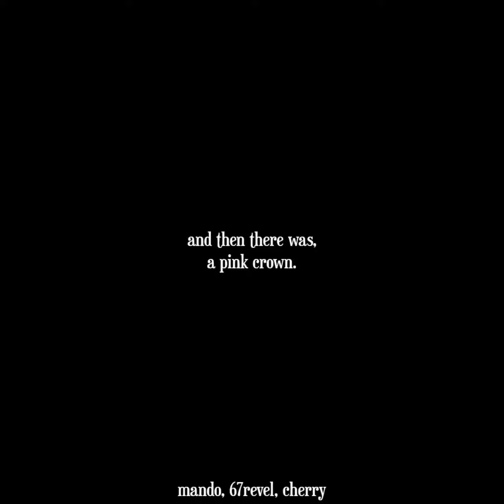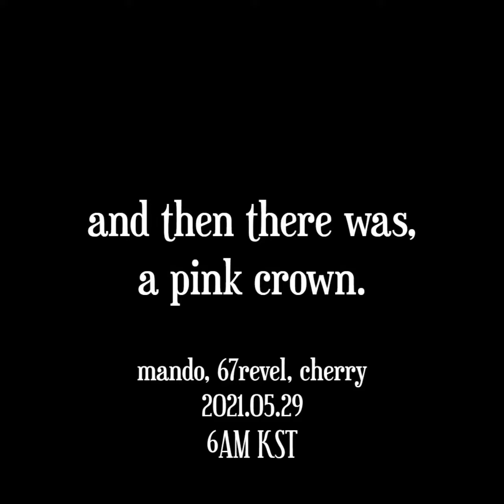"and then there was, a pink crown." - album sampler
"and then there was, a pink crown" is a reloaded/revamped album containing the principal artists/producers "mando" & "revel (mixes)", and some artists.

the original albums are "CROWN" by mando, and "and then there was pink" by ReVel.
this concept is called "what if Mando and ReVel worked together on their album?
what if their 'BLACKPINK album' was just one?

"and then there was, a pink crown."
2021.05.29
6AM KST